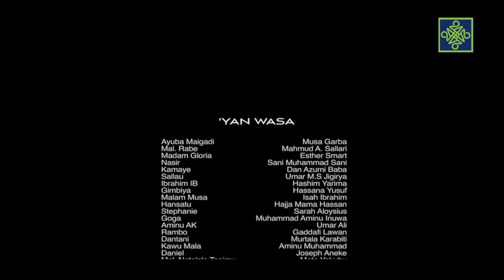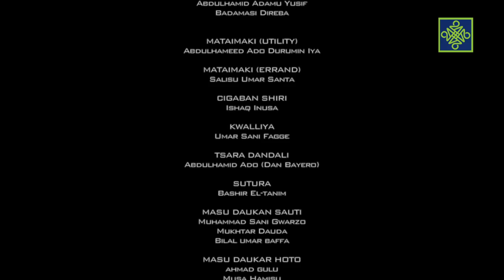Dadin Kowa Sabon Salo Episode 51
Kowa ya tuna bara bai ji dadin bana ba, Malam Kabiru ya tuno tare da yabawa Marigayiyar matarsa; wato Ladingo. Hali ya fara fitowa a zaman Kyauta Dillaliya da kawarta Hafsatu tsohuwar matar tsohon soja. Hafsatu ta jiyo Labarin da ya saka ta taje wajen tsohon sojan yin gaisuwa a rokon iri. Harisu ya zama gogagge na wajen Goga!